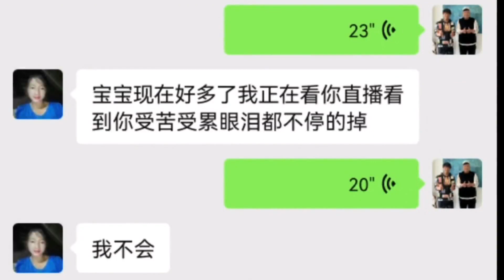來自四川涼山孩子們的祝福，希望會有更多的孩子們走出大山，實現他們的夢想【遊善小勇】